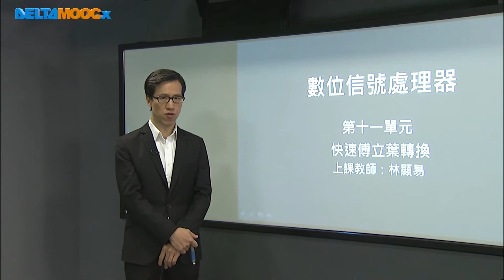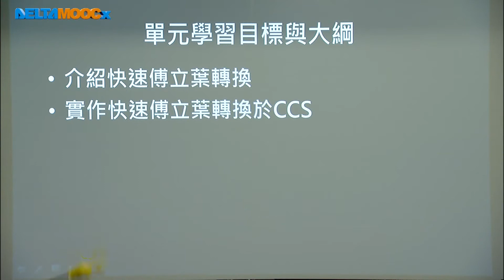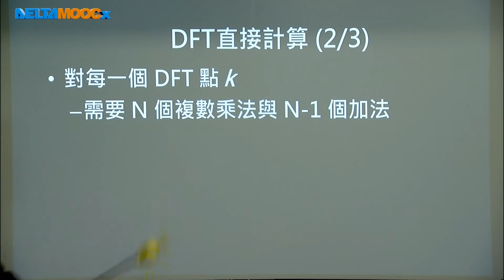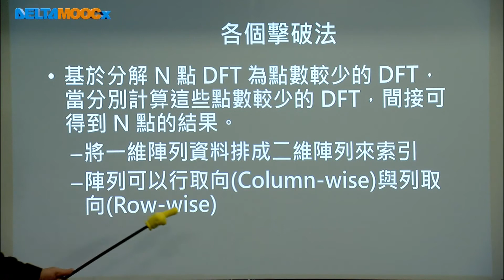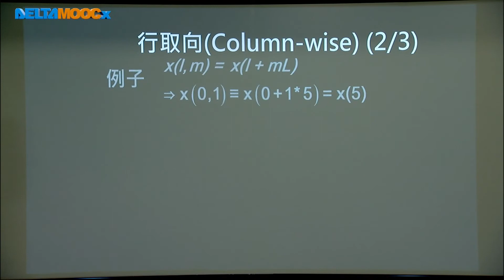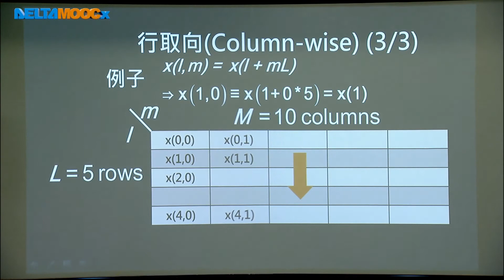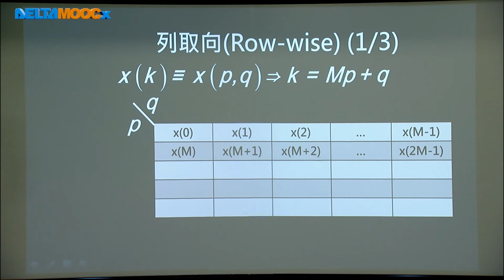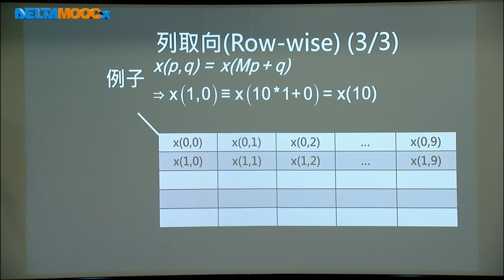數位信號處理器_林顯易_第十一單元 快速傅立葉轉換_Part1 各個擊破法(一)